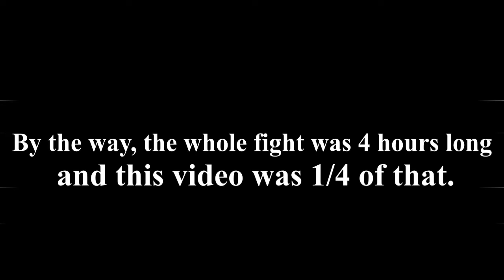Deleting my demons at 2 a.m.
I need a milkshake after this one.